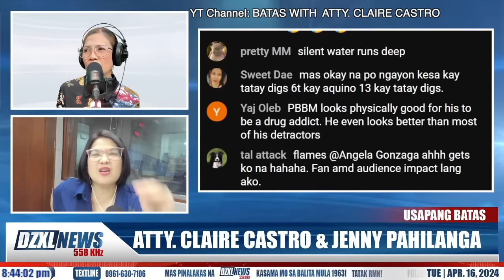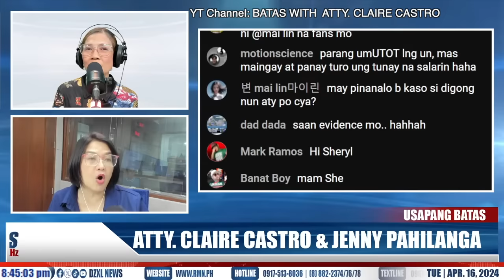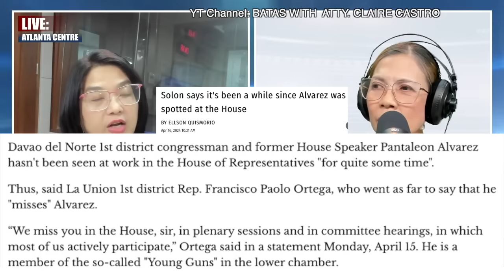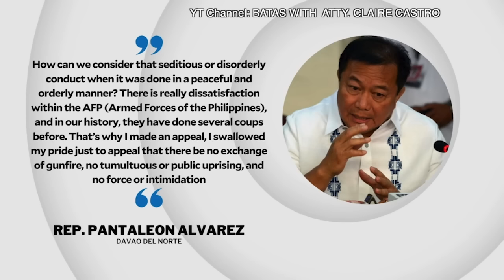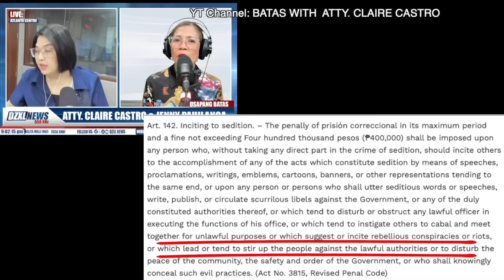REP. ALVAREZ - "WITHDRAW Y0UR SUPP0RT T0 P B B M" | SOJ REMULA, MANAG0T ANG DAPAT MANAG0T!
CTTO: SMNI
            Rappler
            Inquirer.net
            News5